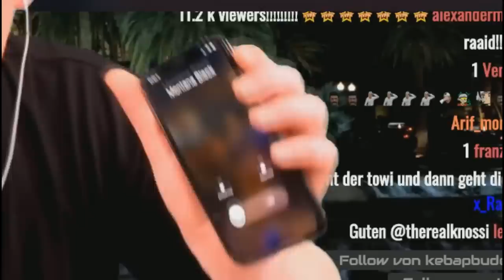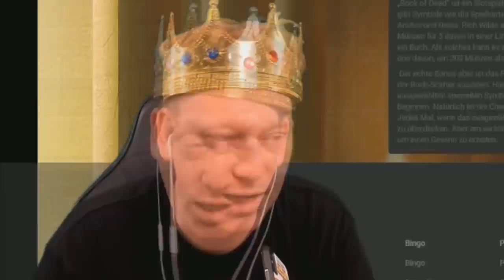Reality-Show mit Knossi und MontanaBlack?!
👑Monte und Knossi erzählen über Reality-Show Pläne👑

Hinweis: bitte ladet keinen Knossi Content auf YouTube ohne unsere Einwilligung hoch!